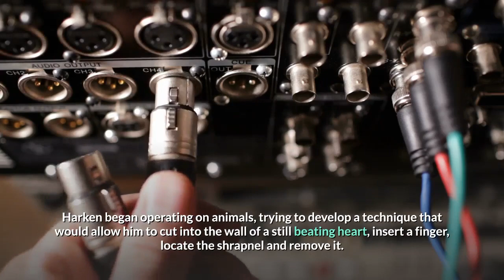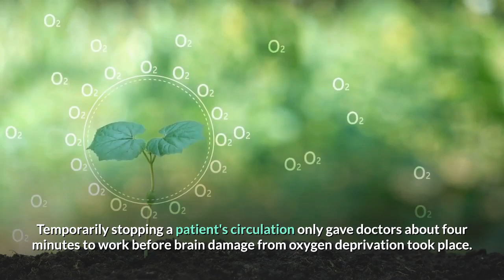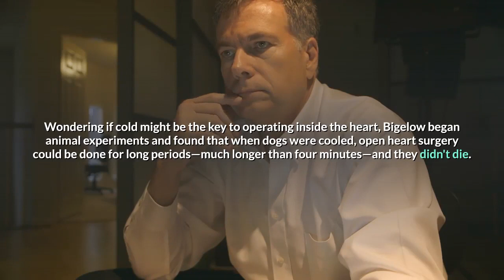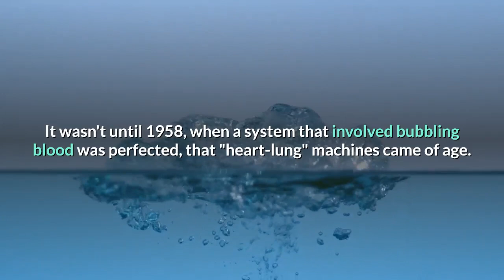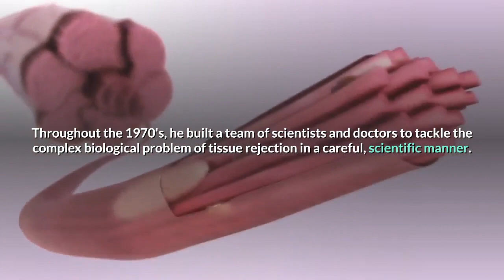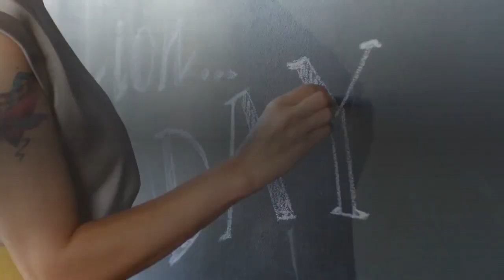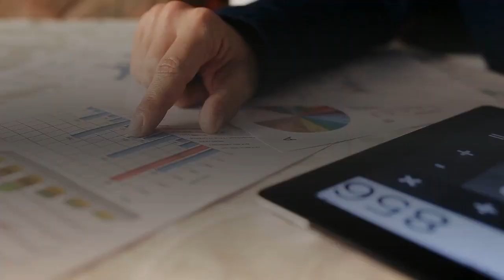Pioneers Of Heart Surgery Step by Step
DESCRIPTION:-

 1000 heart surgery mahesh babu